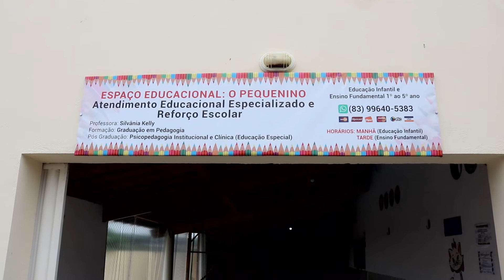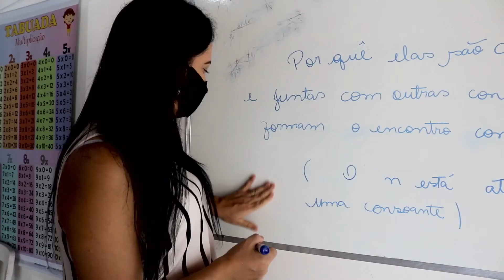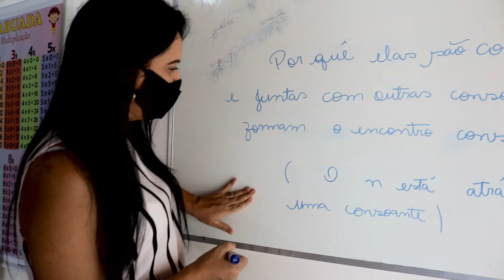Espaço Educacional O Pequenino - Reforço Escolar Especializado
Chegou em Paulistana, o Espaço Educacional O Pequenino. Reforço escolar qualificado.
Oferecemos materiais de apoio de acordo com a série da criança.
Caligrafia, gramática, materiais de interpretação de texto, de matemática.
Trabalhamos com Ludicidade e aquisição da Oralidade através da contação de historinhas.
METODOLOGIA:
Nossa metodologia leva em consideração as necessidades de cada aluno, pois entendemos que cada indivíduo é único, e suas limitações devem ser respeitadas. Através de um planejamento adequado, o professor irá ajudar o educando na organização dos estudos e atividades solicitadas pela escola. O acompanhamento é feito a partir do material didático do próprio aluno com a proposta de complementar e reforçar o que foi exposto na escola.
O Espaço Educacional O Pequenino fica situado na rua Antônio Germano, número 250, bairro Guarita, Paulistana/PI.
Professora Silvânia Kelly, Graduada em Pedagogia, com
Pós Graduação em Psicopedagogia Institucional e Clínica e Educação Especial. Possui cursos de capacitação em Neuropedagogia, em Literatura, além da sala de aula. Participação em Congressos como CONEDU E COPRECIS
Possui publicações de artigos sobre tema: IMPORTÂNCIA DA CONTAÇÃO DE HISTÓRIAS INFANTIS PARA O DESENVOLVIMENTO DA ORALIDADE. E Ludicando: A IMPORTÂNCIA DO BRINCAR NA EDUCAÇÃO INFANTIL. Participação em Fórum, publicação de capítulos de livros em Editoras.